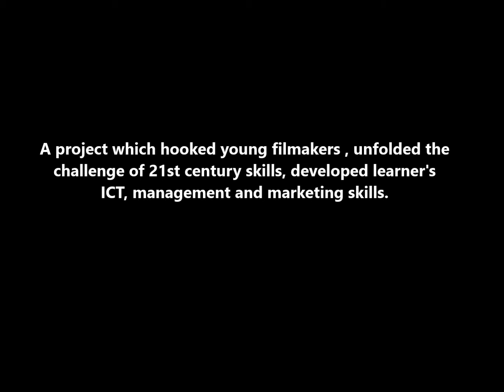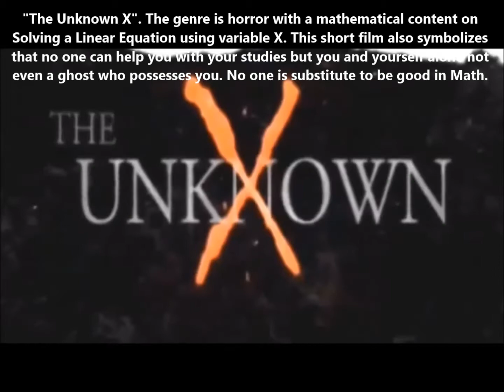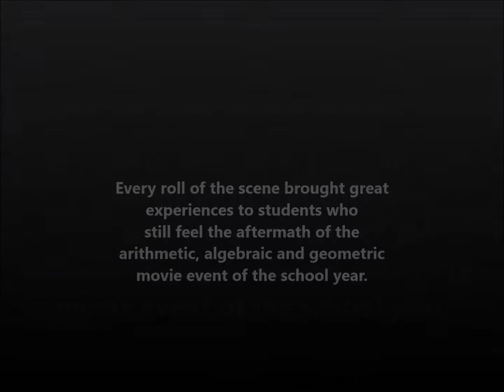The Making of "Cinemathlaya: Making Films.Incorporating Mathematics"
CINEMATHLAYA is an independent short film making which delivers mathematical content and act its value to real life scenario. This is rhymed with the well-known CINEMALAYA where first-time film makers are competing with their entries of high-quality indie films to stir the sensibilities of Filipino audience. And for this reason, CINEMATHLAYA was created to discover the potentials of students as aspiring film makers in incorporating mathematics in their films and to arouse the interest of their student audiences in valuing this sophisticated project in their lives.